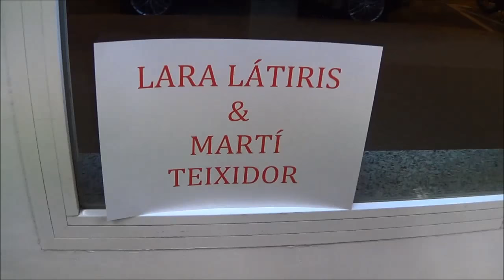Marti Teixidor y Lara Latiris Exposición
Inauguración en Nauart el 23/3/18